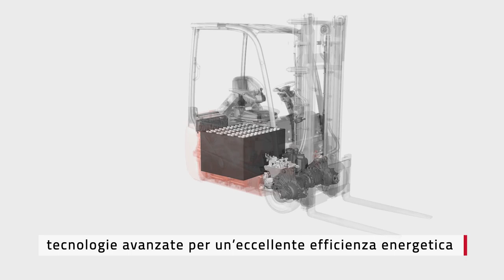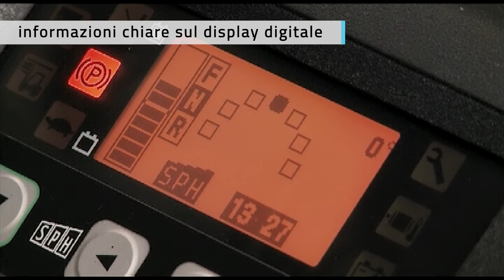Toyota Traigo 48